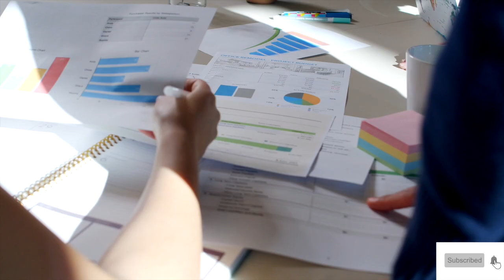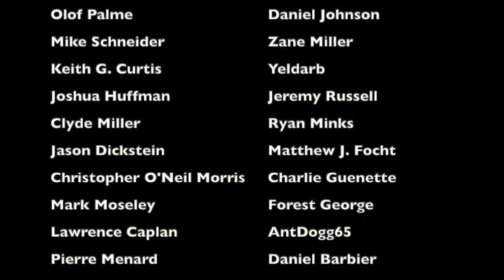The DUMBEST CONTROVERSY in Las Vegas Bowl HISTORY | 1999 Las Vegas Bowl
At the 1999 Las Vegas Bowl, the Fresno State Bulldogs played the Utah Utes. However, the original plan that bowl organizers wanted was to have BYU play in the game; BYU eventually played in the Motor City Bowl. And the reason why BYU didn't play in the Las Vegas Bowl that year? You can blame some of the most incompetent and lazy bowl organizers and officials ever for completely fumbling the bag. This is the story behind BYU, the Las Vegas Bowl, and the absolutely insane controversy